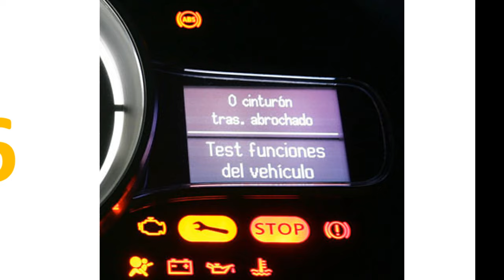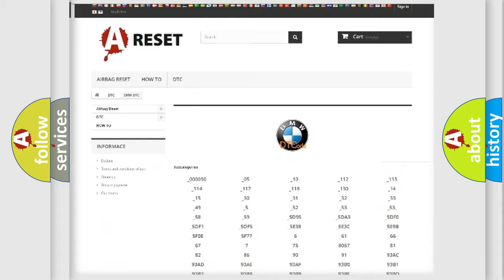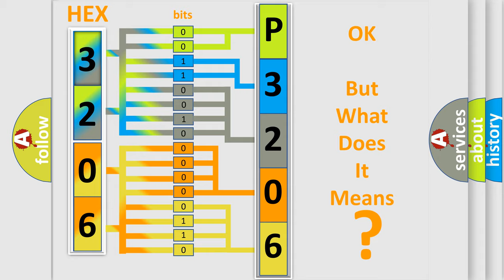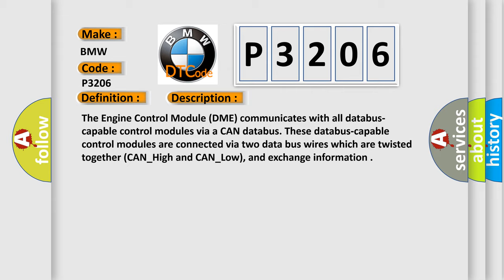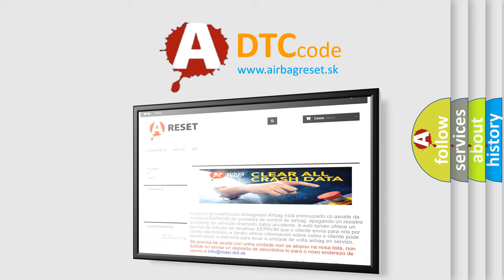DTC BMW P3206 Short Explanation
Contents:
0:21 Basic DTC analysis according to OBD2 protocol standard.
1:48 Insight into programming
2:58 A diagnostically understandable description of the Diagnostic Trouble Code
3:05 Basic error definition

Make:
BMW
Code:
P3206
Definition:
CAN Timeout ARS
Description: